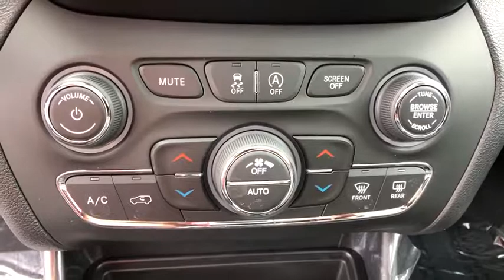2020 Jeep Cherokee Carmel, Peekskill, Mount Kisco, Brewster, Mahopac, Mohegan Lake, NY 20053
New 2020 Jeep Cherokee available in Carmel, New York at Meadowland of Carmel CDJR. Servicing the Peekskill, Mount Kisco, Brewster, Mahopac, Mohegan Lake, NY.

Safety equipment includes: ABS Traction control Curtain airbags Passenger Airbag Front fog/driving lights...Other features include: Leather seats Bluetooth Power locks Power windows Heated seats...New In Stock! 4 Wheel Drive. Gets Great Gas Mileage: 27 MPG Hwy... Optional equipment includes: Power Front/Fixed Rear Full Sunroof Radio: Uconnect 4C Nav w/8.4 Display...